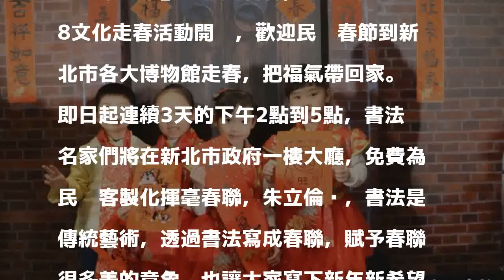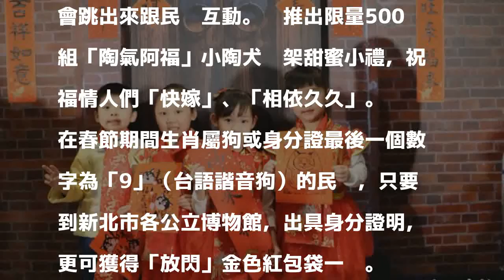狗年旺來福來！書法名家客製化春聯免費送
〔記者葉冠妤／新北報導〕戊戌狗年將至，新北市長朱立倫今天（9日）牽著警犬亮相發送福袋，在新北市府大廳揮毫寫下「旺來福來」四字迎新春，更宣告2018文化走春活動開跑，歡迎民眾春節到新北市各大博物館走春，把福氣帶回家。

發表評論評論如下。